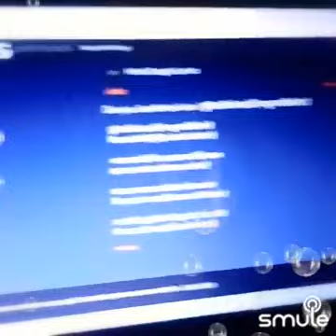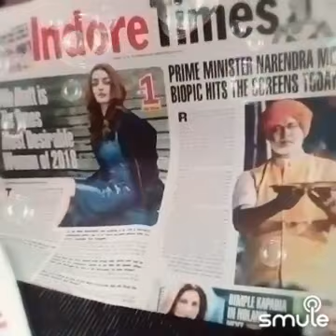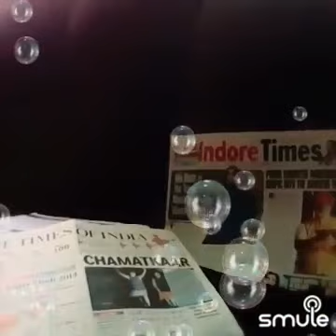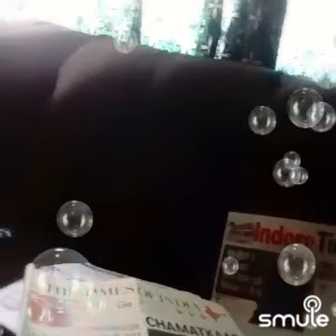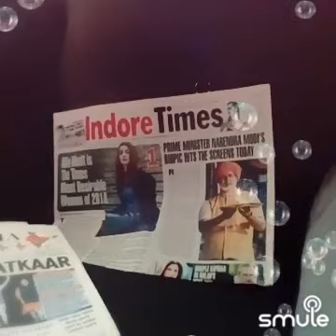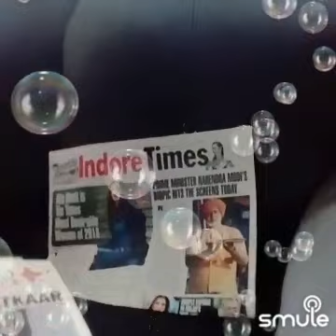DUNIYA jise kehte hain JAADU ka khilauna Hai (3rd sequel of life is GOOD Series)by Sudhijit Sinha